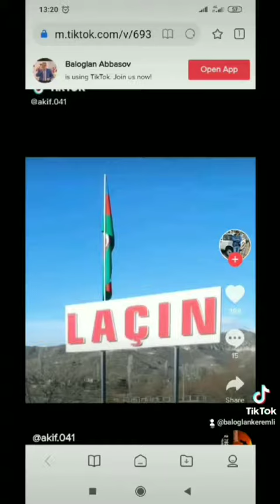Baloglan Keremli 2021yeni7